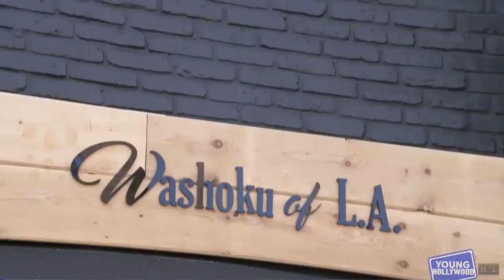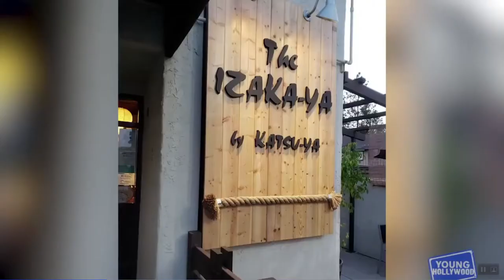Young Hollywood heads to Studio City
Young Hollywood spending the day in Studio City with chef Katsuya newest hit Washoku of LA! On the menu today:  Sushi Sahbu Shabu Sashimi & Omakase